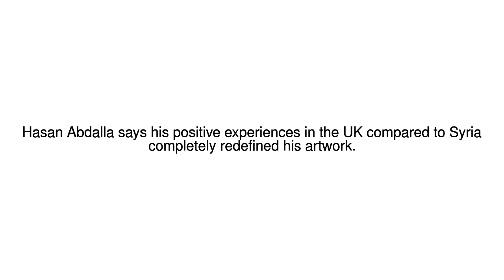News Update Syrian refugee artist: How coming to UK changed my life 30/10/17